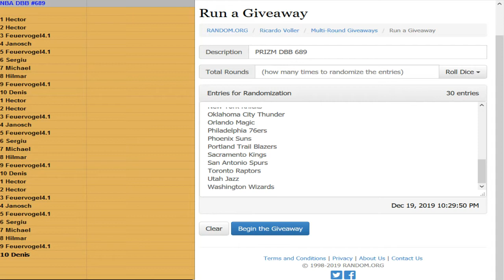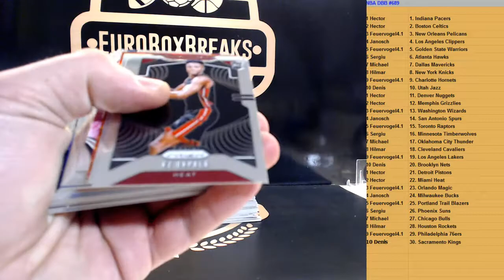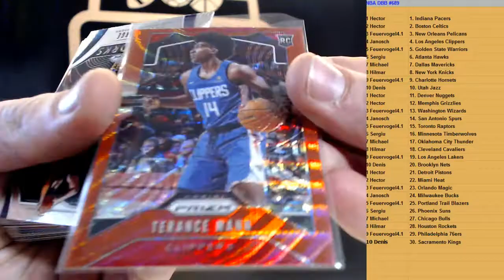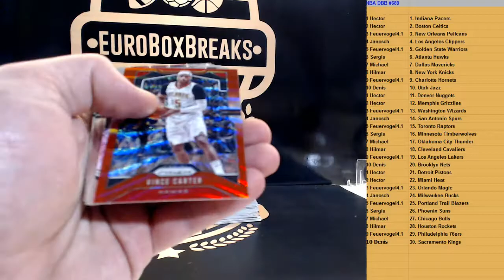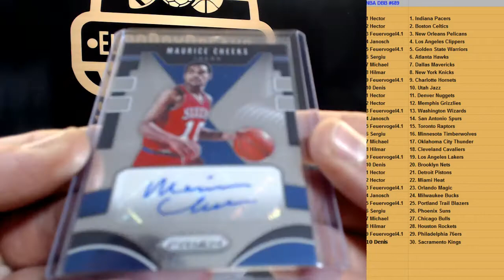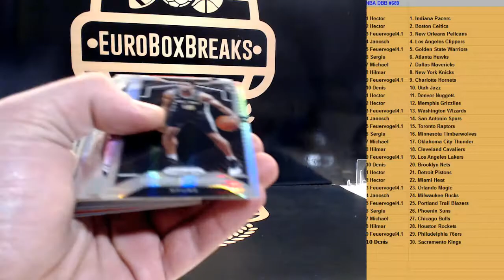NBA DBB#689 - 2019-20 Prizm Basketball 1 Box Random Team Break